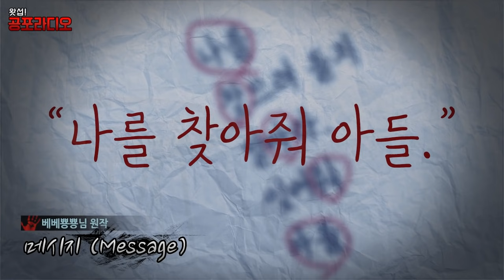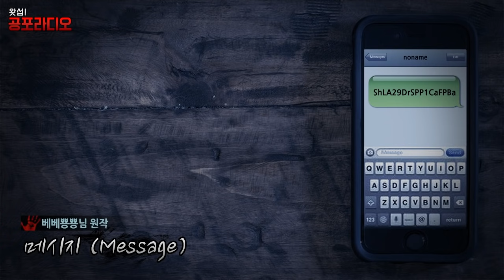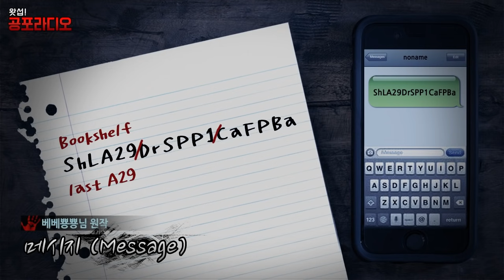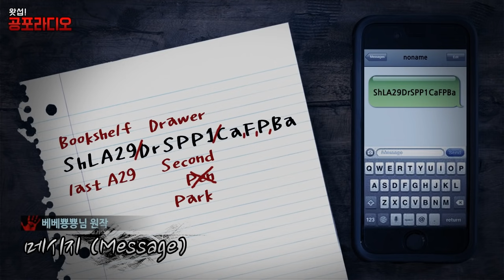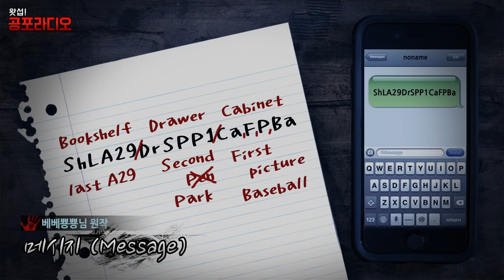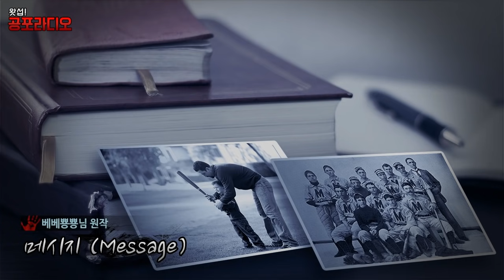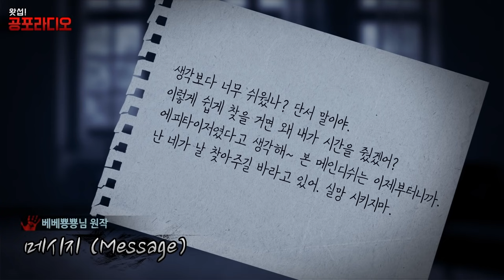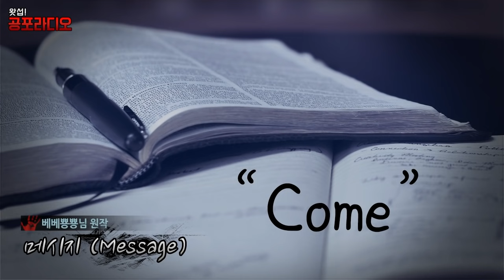[공포단편] 메시지 (message) - 실종된 아버지를 찾기 위한 두뇌 게임｜왓섭! 공포라디오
원작 : 베베뿅뿅님
※ 왓섭! 공포라디오 채널은 섭구님들의 한글 자막을 기다리고 있습니다!  자막내에 참여하신분의 성함이나 닉네임을 적으셔도 됩니다.